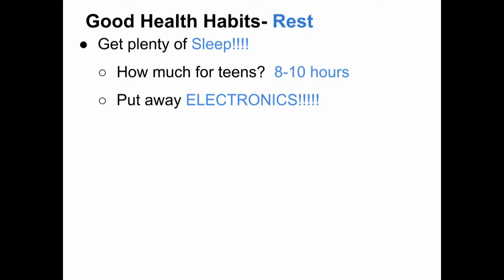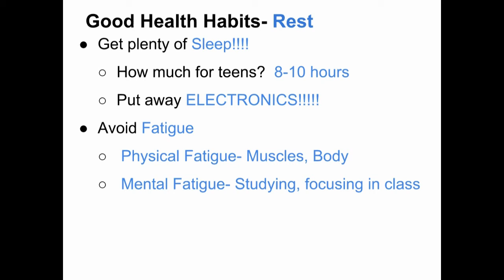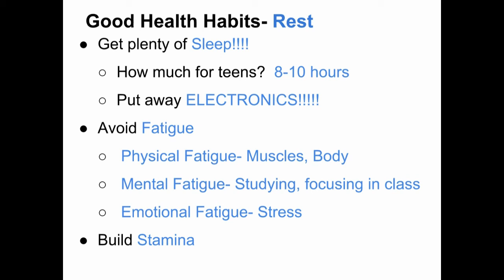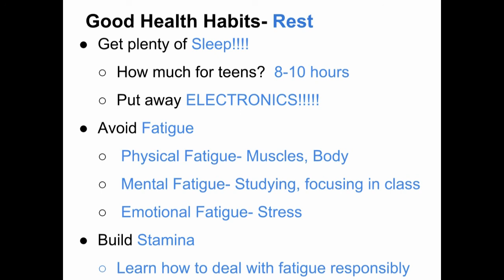Good Health Habits Rest